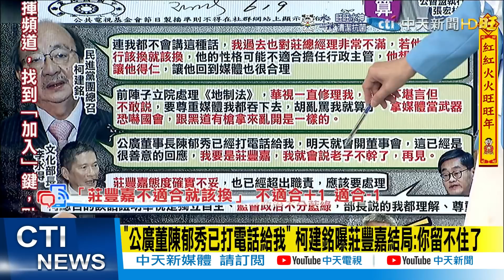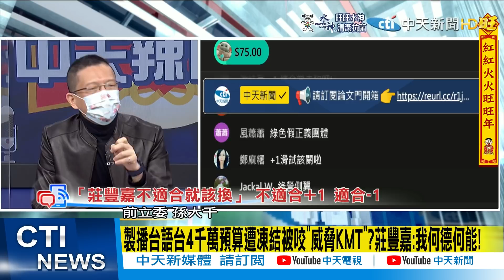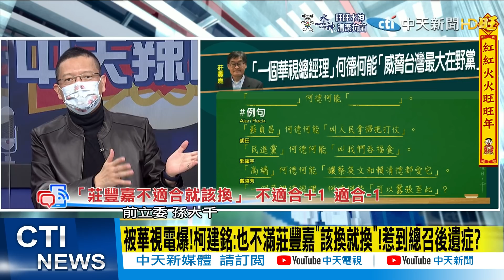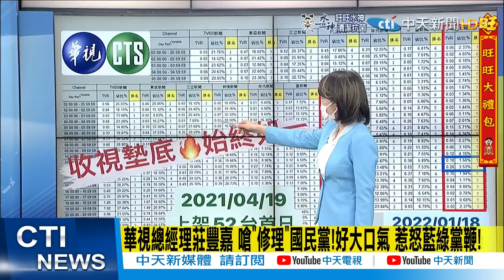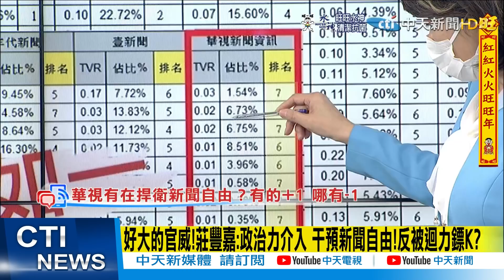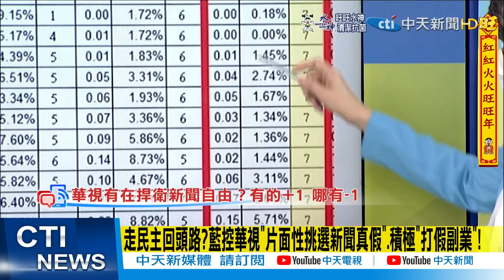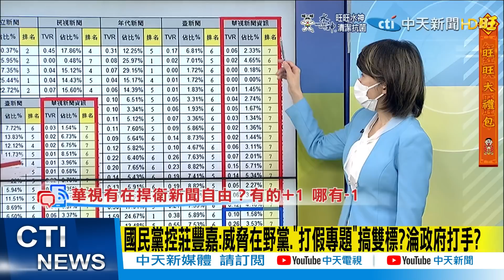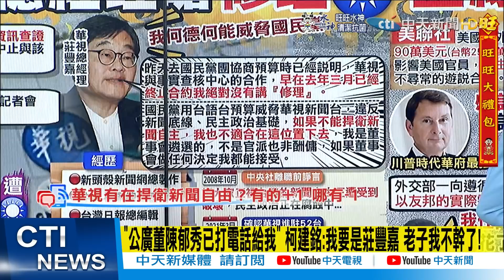【盧秀芳辣晚報】踩政治地雷! 掰了官位? 華視惹怒藍綠肥了"鏡"?@中天新聞CtiNews 精華版